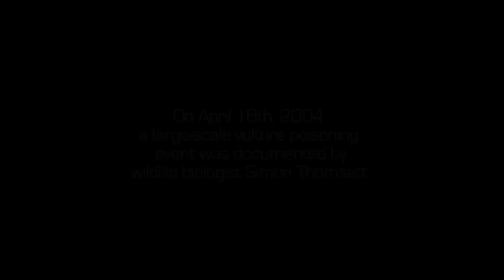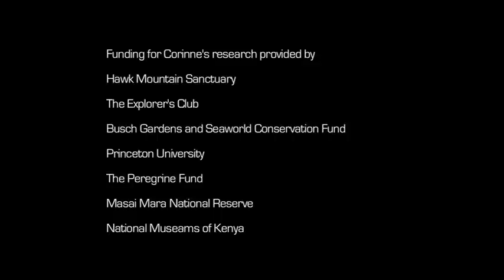The African Vulture Crisis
Over the last thirty years, vulture numbers in East Africa have been dropping rapidly largely due to poisoning. Pastoralists lace livestock carcasses with pesticides to kill lions and hyenas that have attacked domestic animals. One poisoned cow carcass can kill over 150 vultures. We are in the midst of a crisis for African vultures that will be difficult to reverse if poisoning continues.